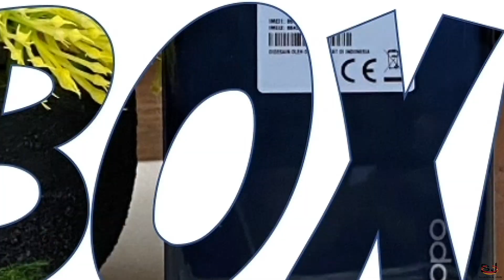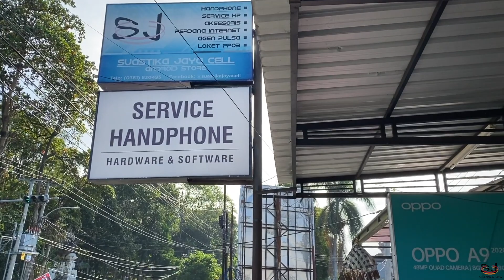Xiaomi redmi 9C | Harga cuma Sejutaan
Dapatkan di SUASTIKA JAYA CELL
Alamat :
Sanggulan Kediri Tabanan BALI

Cannel ini membahas mengenai seputar gadget mulai dari unboxing, review gadget/ hp, tes kamera, tes game, perbandingan handphone, tutorial serive hp,ganti lcd, duel gadget dan tentunya penjualan unit